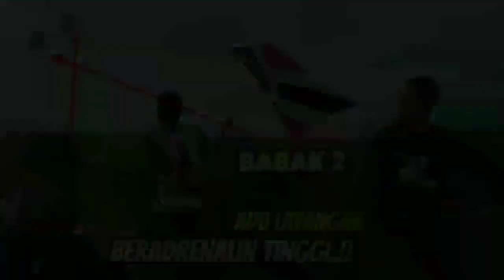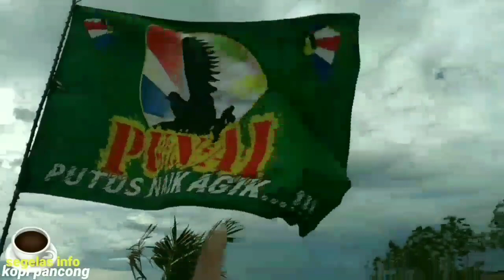ADU LAYANGAN BESAR BERADRENALIN TINGGI‼️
Para penghobi layangan meramaikan acara bolang dari masing"daerah beradu layangan besar dengan beradrenalin tinggi karena mereka bertemu dengan tim"senior.
   Baik la tim dan player yuk mari lihat keseruanya di timpak kelayang Pontianak.

Trimakasih
Salam satu langit
Ajang silaturahmi komunitas adu layangan tanpa batas🪁🧵